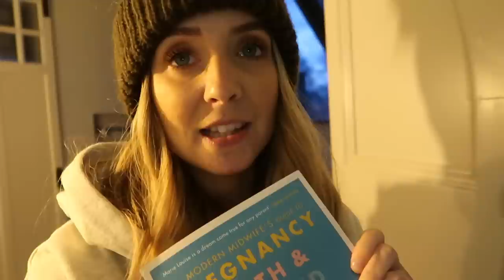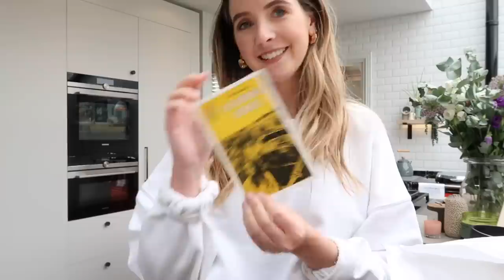The Shopping Starts, Maternity Jeans Fail & Exciting Delivery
M E N T I O N E D :
↠ *Maternity high rise 'slouchy' mom jeans in authentic mid wash - ASOS
↠ *Maternity high rise 'original' mom jeans in light wash - ASOS DESIGN

W E A R I N G:
⇢ *Rainbow Magnifico Tee - Olive and Frank [Gifted]
⇢ *Gold Wavy Chain - Daisy Jewellery [Gifted]
⇢ *Fossil Charm Necklace - Daisy Jewellery [Gifted]
⇢ *Gold Hoop Earrings - Daisy Jewellery [Gifted]

P R E  O R D E R  T H E   M A G P I E   S O C I E T Y [ P A P E R B A C K ]